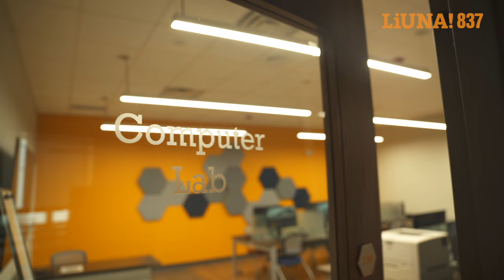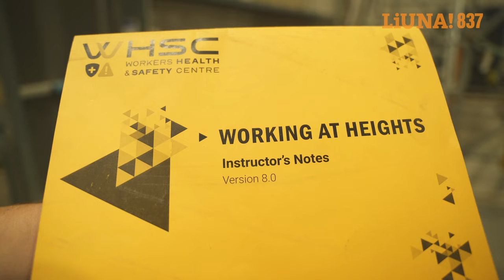LiUNA Local 837 Training Centre (Short version)